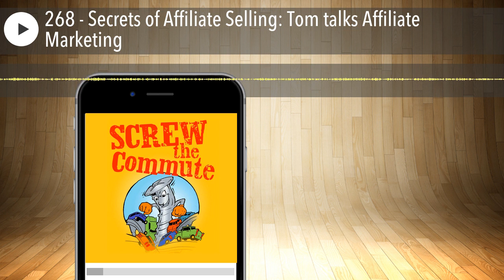268 - Secrets of Affiliate Selling: Tom talks Affiliate Marketing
There are two main types of affiliate selling. The first is if you become an affiliate for somebody else. You promote the product or service or refer it to others, and if one of the people you refer it to buys the product because of your referral, the product owner gives you a commission. The other is where you have a product and someone else becomes your affiliate. They promote your product, and if someone buys your product because of their referral, you pay them a commission.

04:45 Tom's introduction to Affiliate Marketing

06:22 You are an affiliate for someone else's product

13:33 Promoting affiliate products

26:45 Other people selling your products

32:53 Sponsor message

34:50 Tips to help you sell more